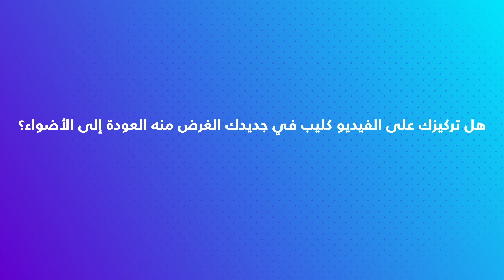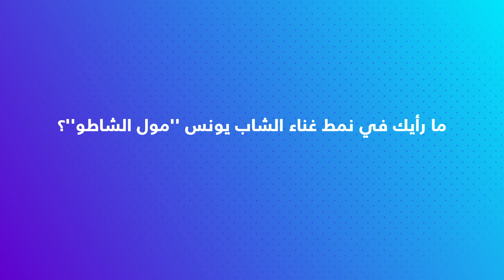الفنان رشيد برياح: " الراي ديال دابا ماشي فن .. والراي ديال ديك الوقت كان يبغيه الكبير والصغير"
الفنان رشيد برياح  في دردشة مع هسبريس:  " الراي ديال دابا ماشي فن ..  والراي ديال ديك الوقت كان يبغيه الكبير والصغير"